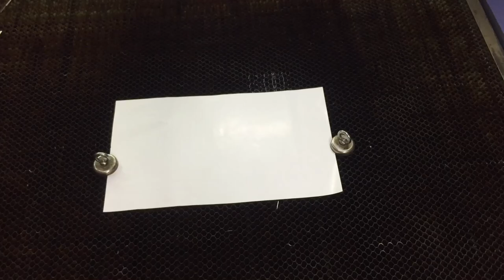3 - 7 Pockets Wall File Holder [DIY FREE Plans]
I made Wall File Holder drawings at the request of FedeMiller

I think that I will continue to fulfill the requests of my viewers. But I will only work on interesting and necessary products.